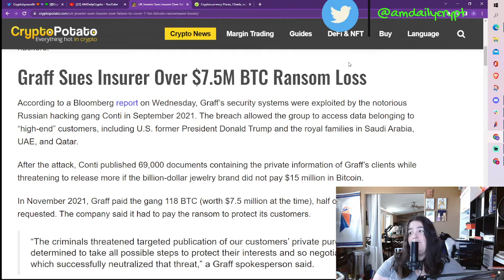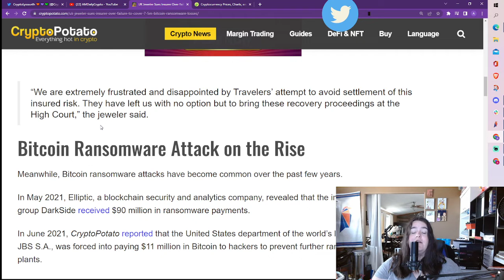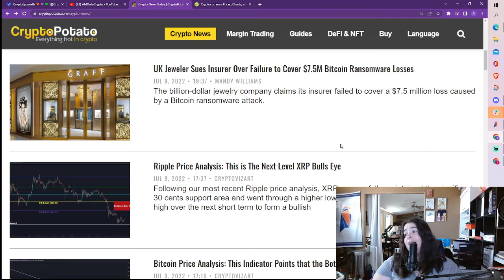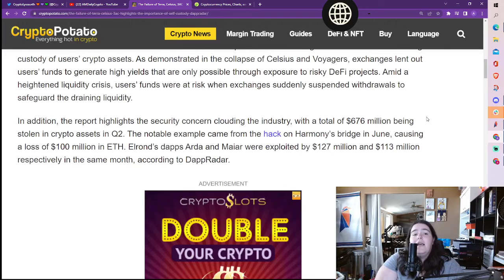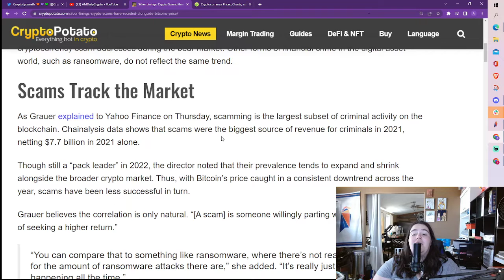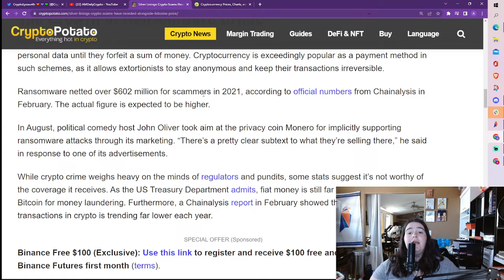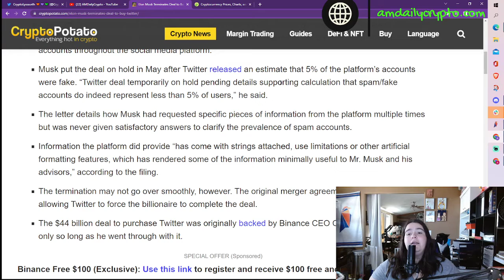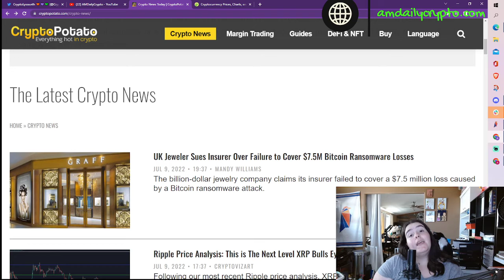Elon Musk abandons Twitter Deal, Other Crypto News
AM Daily Crypto with most current news going on in cryptocurrency. Been a crazy week. So we are getting back into the grind of things. Remember to always do your own research before jumping into any crypto currency.